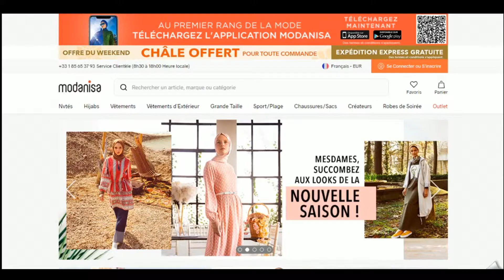Comment utiliser un code promo Modanisa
Utilisation en vidéo d'un code promo Modanisa à récupérer sur Moins-Depenser